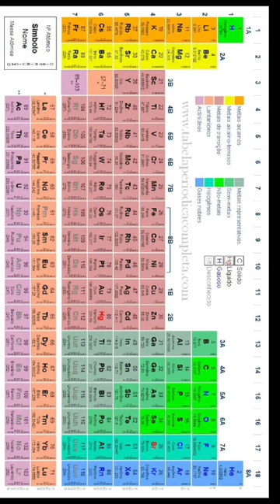CARBONO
Podcast produzido por estudantes da Erem Dantas Barreto.